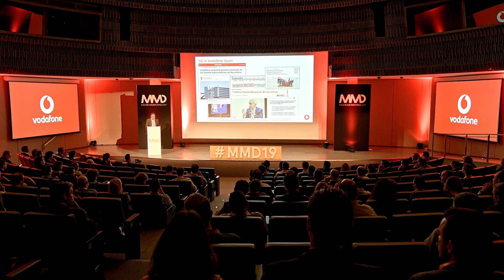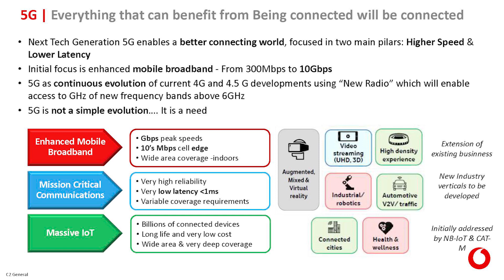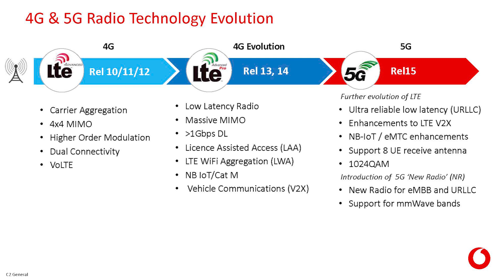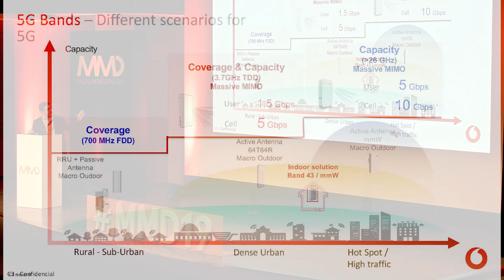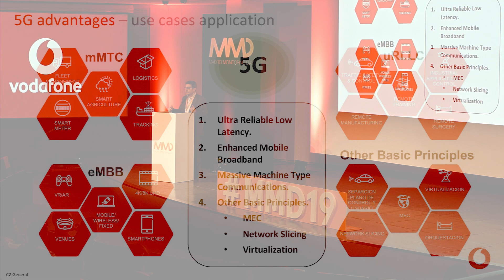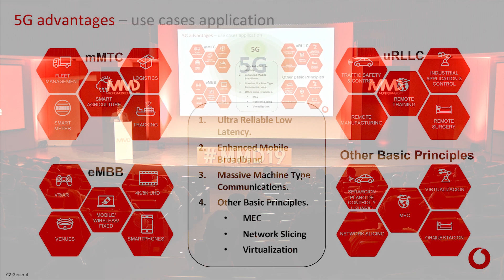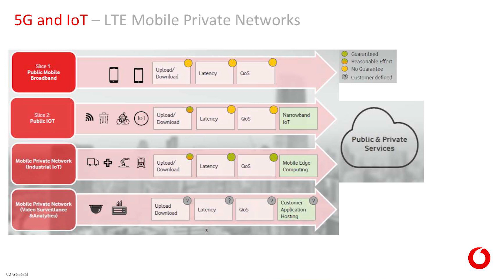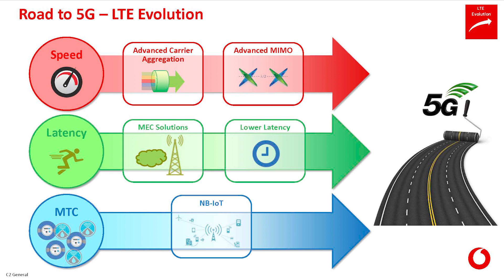Ponencia de José Antonio Rodríguez, Solutions Sales, Vodafone en Madrid Monitoring Day 2019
¿Quieres saber algo más sobre la plataforma IDbox?

Ponente: José Antonio Rodríguez, Solutions Sales, Vodafone
Nombre de ponencia: Disrupción de la tecnología 5G y su impacto sobre el IoT

El día 13 de junio de 2019 hemos celebrado la VI edición de Madrid Monitoring Day MMD19, el evento de referencia en monitorización y digitalización de la empresa.

La monitorización, la inteligencia operacional, el Big Data y el análisis avanzado de datos, han sido los temas principales de esta sexta edición, que ha reunido a más de 200 personas en el Auditorio Mutua Madrileña. Los asistentes pudieron descubrir los cambios que suceden en las empresas tras la implantación de la plataforma de monitorización IDbox RT.

José Antonio vino a compartir con los asistentes lo que supone la llegada de la tecnología 5G y el impacto que tiene sobre el IoT. Ahora que la red 5G ya es una realidad, José Antonio se encargó de presentar la parte más tecnológica de esta evolución y el paradigma que supone su llegada.